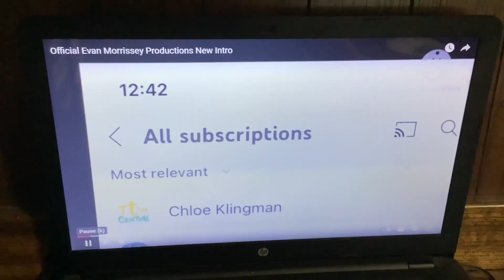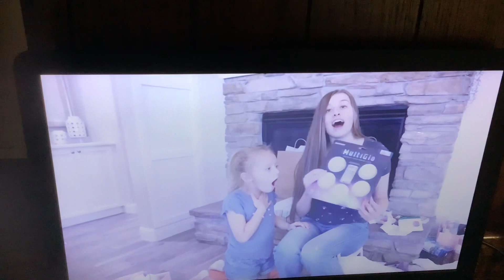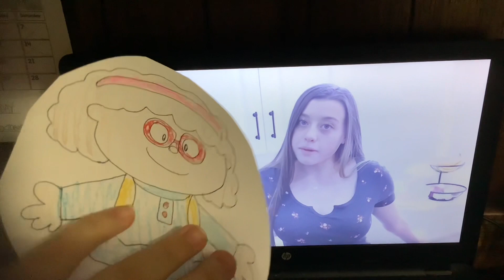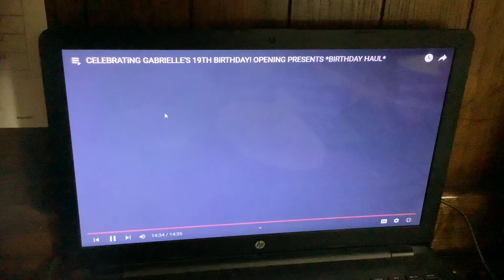TTW Reaction Time: 25 Days of Viva Pinata: Celebrating Gabrielle’s 19th Birthday! (Bonus video #1)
In this video, Maggie (Little People) and Leafos (Viva Pinata) wants to react to Celebrating Gabrielle’s 19th Birthday.